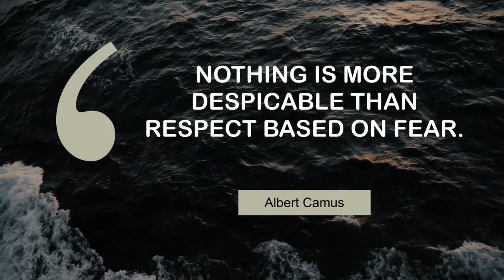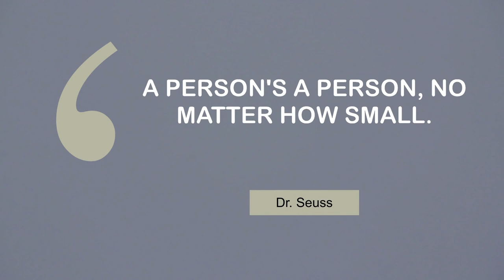Popular Quotes on Respect | @MyMotivationMantra | Daily Motivation Dose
Life Changing quotes on Respect | Your Daily Motivational Mantra

00:00 Nothing is more despicable than respect based on fear. - Albert Camus
00:26 Be modest, be respectful of others, try to understand. - Lakhdar Brahimi
00:45 Respect is what we owe; love, what we give. - Philip James Bailey
01:03 If we are not free, no one will respect us. - A. P. J. Abdul Kalam
01:22 A person's a person, no matter how small. - Dr. Seuss

1 - Ocean waves(1)
2 - Piha Moon Beach in New Zealand
3 - Town Hall Tower in Krakow
4 - Paul do Mar in Portugal
5 - Flying drone